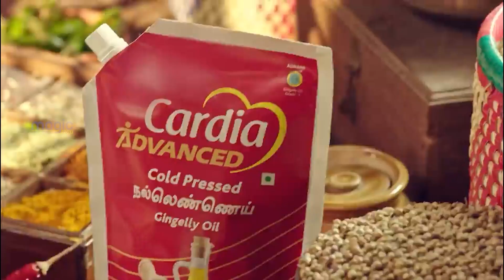CARDIA OIL | 2023 | MAGICPOST STUDIO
Cardia Oil
Production House: Three monkeys tale
Director: Anand Morarji
Cinematographer: N.Shanmuga Sundaram
Post Production: Magicpost Studio (Madhan Kumar)